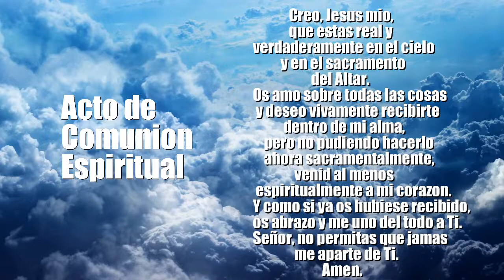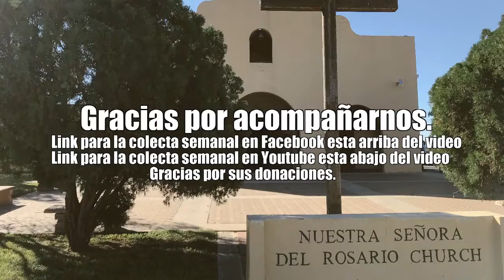NSDR - DOMINGO DE PASCUA DE LA RESURRECCIÓN DEL SEÑOR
Rev. Francisco Stodola
Link para colecta: gf.me/u/y3m6yn